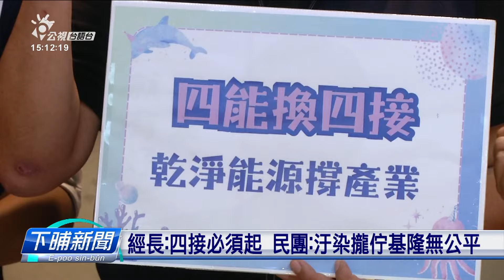經長：四接必須起 民團：汙染攏佇基隆無公平 | 公視台語台 | 20240611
經濟部長郭智輝表示，協和電廠的改建案和第四天然氣接收站，一定要蓋，無替代的方案，反對開發的公民團體早起開記者會，表示基隆受到協和電廠污染，附近閣有核二廠，對基隆民眾真無公平。

四節新聞 ：　逐工（每天）09:00 / 12:00 / 15:00（拜一至拜五） / 19:00